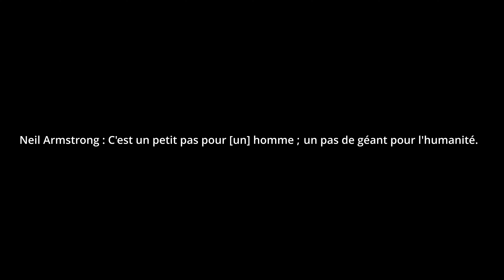Le premier pas sur la Lune, il y a 53 ans déjà !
Ce 21 juillet 1969 à 02h56 (GMT), Neil Armstrong posait son pied gauche sur le Lune, suivi quelques minutes plus tard par Buzz Aldrin.
Les deux astronautes américains resteront à jamais les premiers à avoir foulé un sol autre que celui de la Terre.
En orbite autour de la Lune, Michael Collins fût comme il le dit, l'homme le plus seul au monde durant des heures dans la capsule Columbia alors que ses deux compagnons avaient pris place dans le module lunaire Eagle.
Cet évènement fut suivi  par des centaines de millions d'hommes en direct devant leur téléviseur.
Une aventure fabuleuse qui fascine encore, 53 ans après !